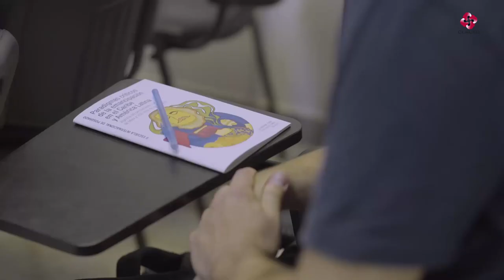Isabel Monal - Conferencia: "Carlos Marx, a su 200 años de su natalicio"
Conferencia: "Carlos Marx a su 200 años de su natalicio" realizada por Isabel Monal (Cuba).

La conferencia fue presentada en la segunda edición de la Escuela “Paradigmas críticos de la emancipación en el Caribe y América Latina.

La actividad se registró el 26 de junio de 2018 en La Habana, Cuba.

+ Organizado por CLACSO, Casa de las Américas, Instituto de Filosofía y Fundación Rosa Luxemburgo.

+ Instituciones colaboradoras: Cátedra de pensamiento crítico Franz Hinkelammert del Instituto de Filosofía (La Habana, Cuba), Fundación Juan Bosch (República Dominicana), Cátedra UNESCO por el diálogo intercultural de Nuestra América, Casa de las Américas (La Habana, Cuba).